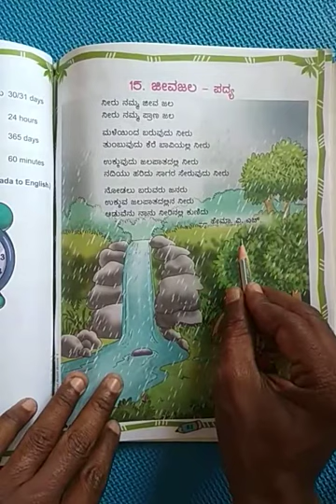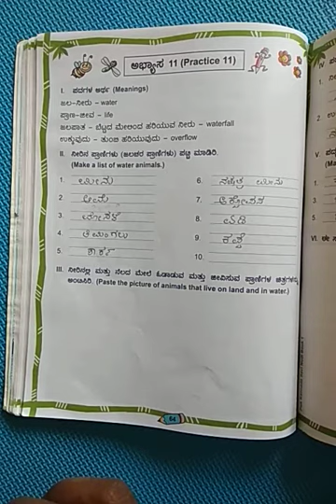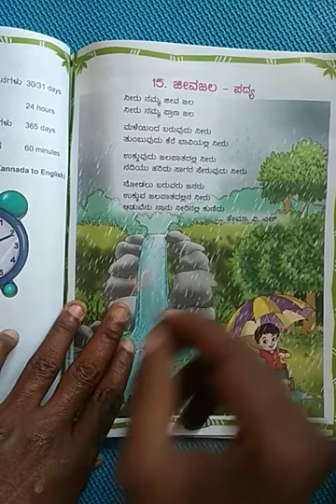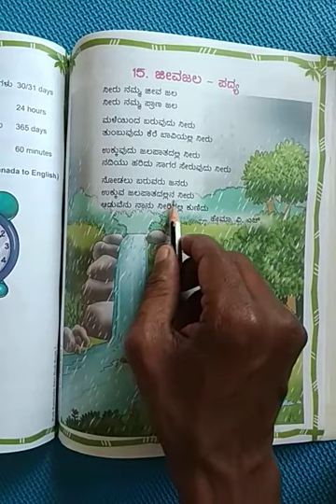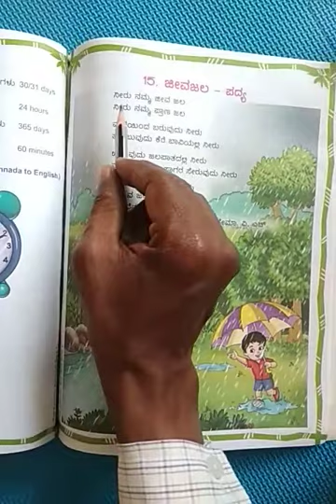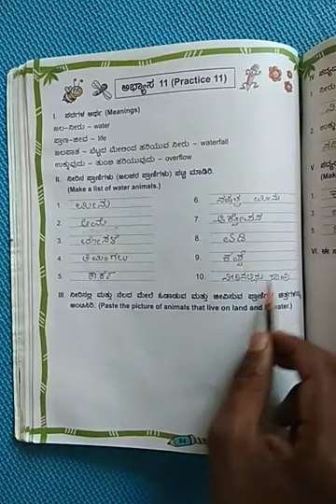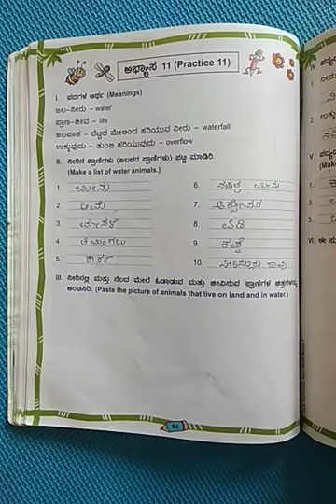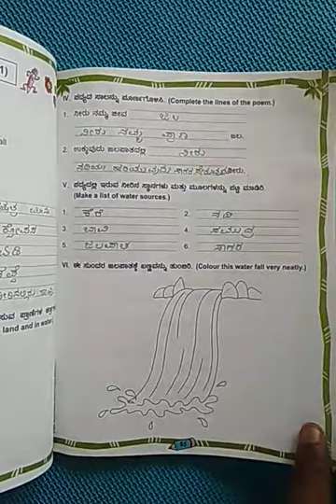class 1 subject Kannada topic 15 ಜೀವ ಜಲ ಪದ್ಯ